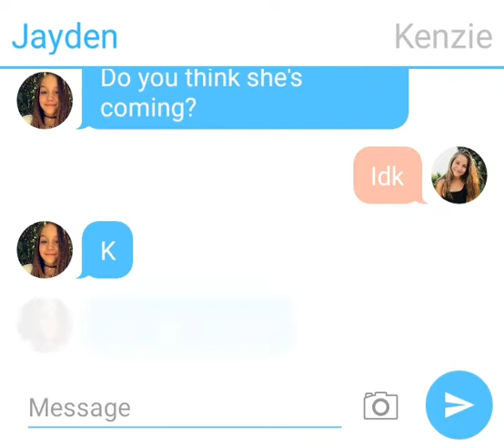Falling for my best friends brother ❤️-Episode 14